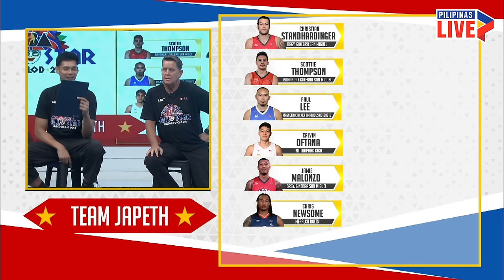Team Japeth vs Team Mark draft | PBA 2024 All-Star Week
Japeth Aguilar and Mark Barroca made their picks for the highly anticipated PBA 2024 All-Star Game in Bacolod this March.